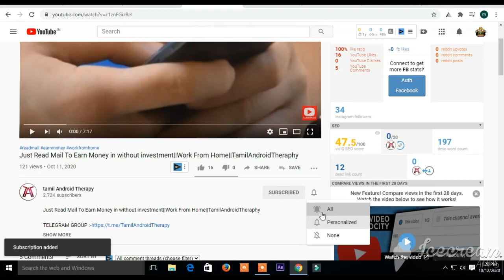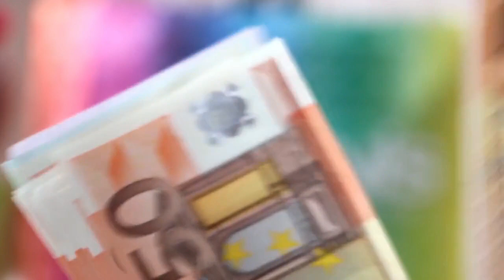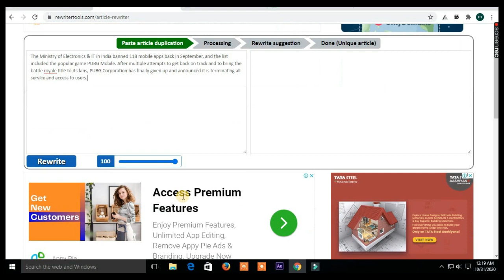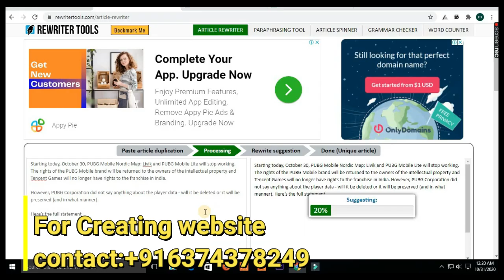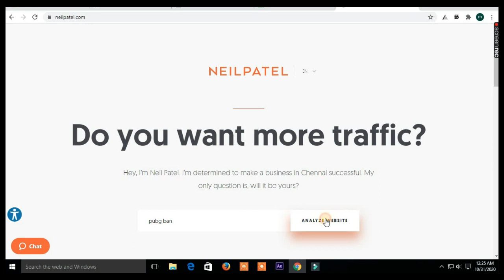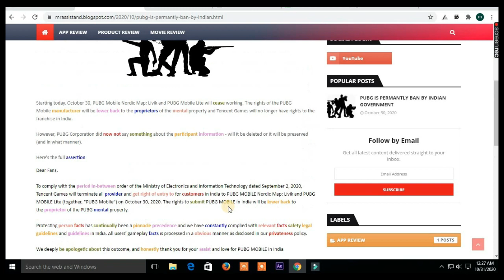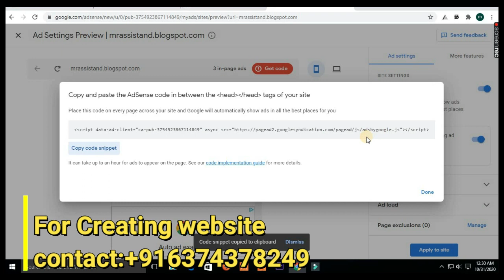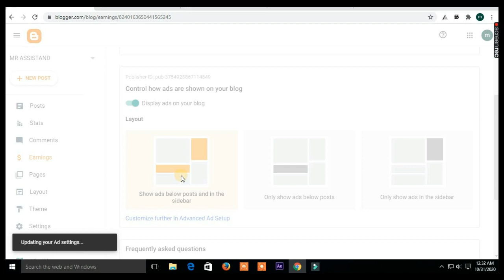Earn Money From Simple Copy Paste Method||Without Investment||TamilAndroidTheraphy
🖕🖕🖕Used Website links

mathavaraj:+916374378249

Tamil android therapy தமிழ் technical channel.the first and best tamil mobile tech youtube channel in srilanka
In this channel we explain all about the all android apps which you want,gadgets reviews, unboxing,android tricks/hacks , new arrived,ethical hacking ,your phone's secure tips.
So plz keep supporting us and always touch with us.

இலங்கையிலே முதன்முறையாக மொபைல் சம்பத்தப்பட்டதும் ஆன்லைனில் எப்படி சம்பாதிப்பது பற்றியும் இலங்கையருக்கும் ஏனைய நாட்டு தமிழருக்கும் பயனுள்ள வீடியோக்களை பதிவேற்றம் செய்யும் இலங்கையின் ஒரேயொரு தமிழ் யூடியூப் சேனலான "தமிழ் ஆன்ராய்ட் தெரபி" சேனலுக்கு உங்களை வரவேற்கிறேன். தமிழ் மொழியில் உங்களுக்கு தேவையான அனைத்து விதமான டெக்னாலஜி சம்பந்தப்பட்ட தகவல்களை நான் கற்று ஆராய்ந்து உங்களுக்கு தெரியப்படுத்துவேன். எனது சேனலுக்கு உங்கள் ஆதரவை வழங்குங்கள்.

for any advertisements about your company or website contact me on my email or whatsapp number. i will advertise your company or promote your youtube channel in my youtube channel..which is the first tamil technology youtube channel in srilanka 👇👇👇👇👇👇👇

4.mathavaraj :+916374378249